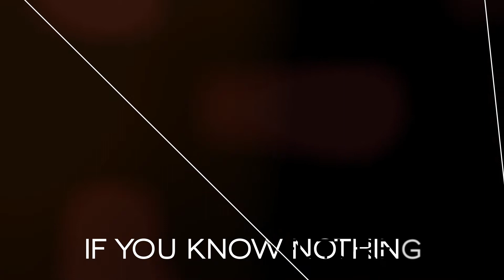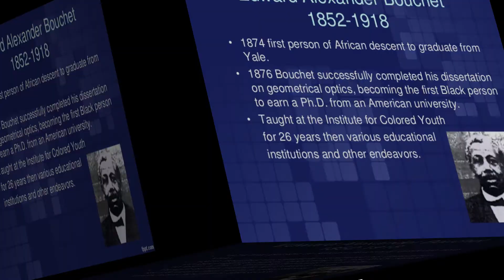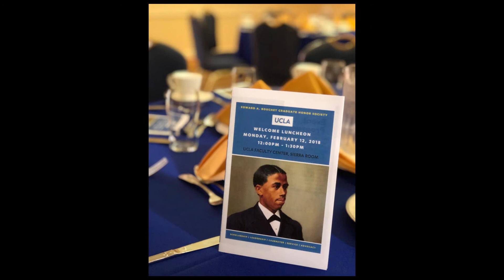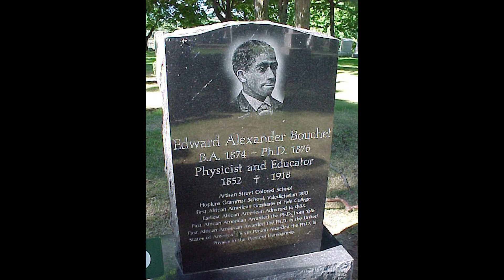Black History Monday - Edward Alexander Bouchet (S1:E13)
Edward Alexander Bouchet was an African American physicist and scholar, and the first African-American to acquire a Ph.D. from an American institution.  Unlike anyone else in the U.S. who earned a Ph.D. at that time and for the next 80 years, Bouchet was unable to obtain a college (or university) position.   He was born in New Haven, Connecticut on 15 September 1852. His parents Susan and William were both of African descent. He joined one of the three schools in New Haven that admitted black students. His teacher nurtured his academic abilities until he joined New Haven High School in 1866. In 1868 Bouchet was accepted into Hopkins Grammar School, a private institution that prepared young men for the classical and scientific departments at Yale College. He graduated first in his class at Hopkins. Edward (along with A. Heaton Robinson) entered Yale College in 1870. Four years later when he was the first Black to be graduated from Yale in 1874, he ranked sixth in a class of 124.